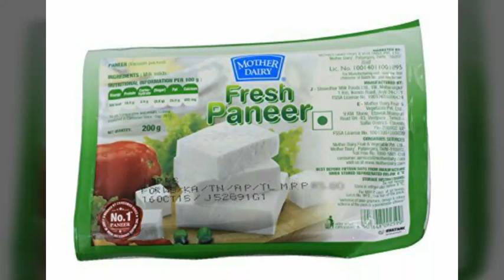high protein in vegetarian food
food with hight protein or no supplement and non veg episode 7